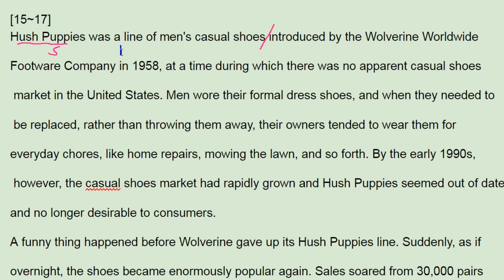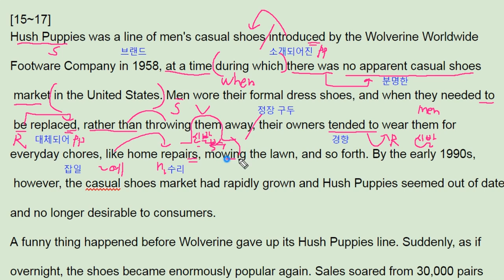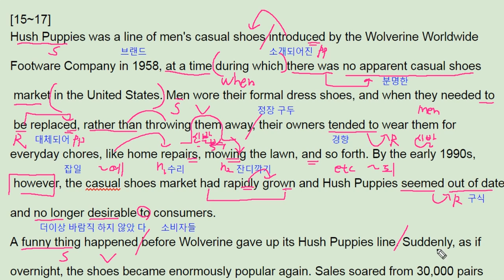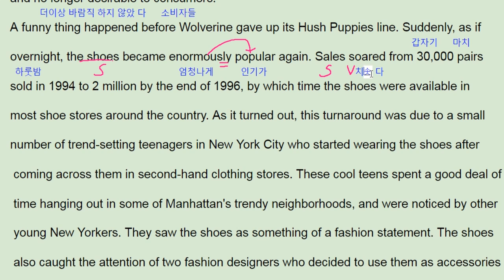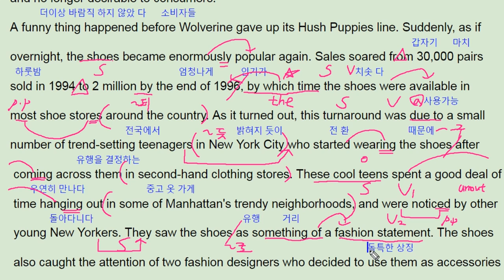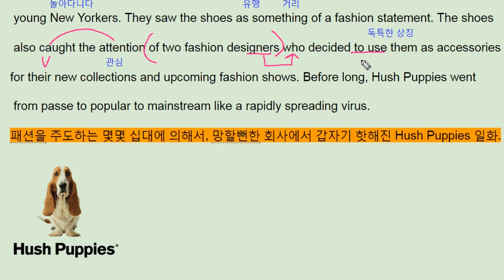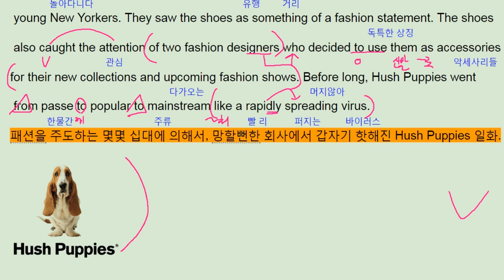올림포스 영어 독해 의 기본 2 23강 15번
반갑습니다.

채널입니다.